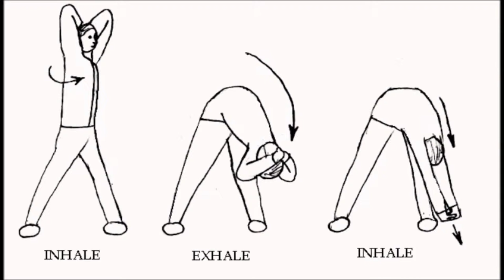Get Rid of Lower Back Pain Through Exercise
How To Get Rid of Lower Back Pain:

Keep moving. Our spines are like the rest of our body -- they're meant to move, experts say. When done in a controlled, gradual, and progressive manner, active back exercises distribute nutrients into the disc space and soft tissues in the back to keep the discs, muscles, ligaments, and joints healthy. Keep doing your daily activities. Make the beds, go to work, walk the dog. Are you suffering from lower back pain? Then it's time to keep moving now!